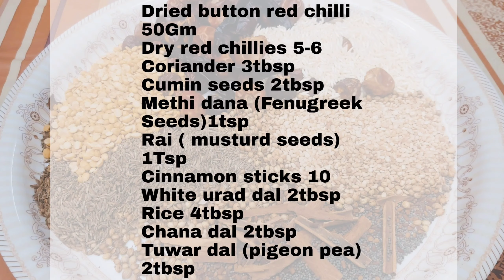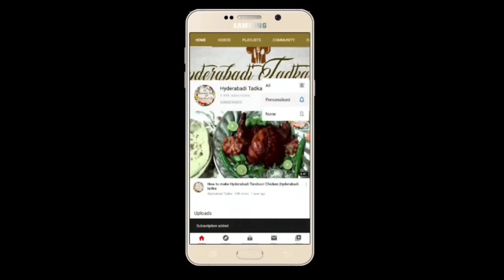Sambar Powder Recipe | Homemade Sambar Masala l Hyderabadi Tadka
Dried button red chilli 50Gm
Dry red chillies 5-6
Coriander 3tbsp
Cumin seeds 2tbsp
Methi dana (Fenugreek Seeds) 1tsp
Rai ( musturd seeds) 1tsp
Cinnamon sticks 10
White urad dal 2tbsp
Rice 4tbsp
Chana dal 2tbsp
Tuwar dal (pigeon pea) 2tbsp